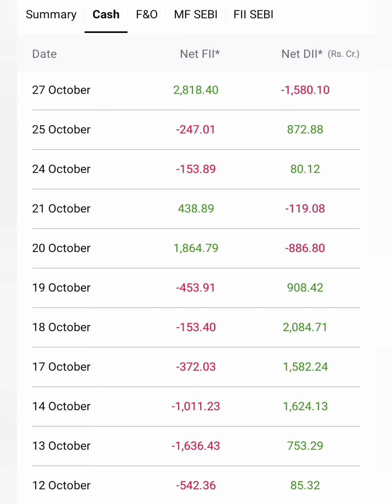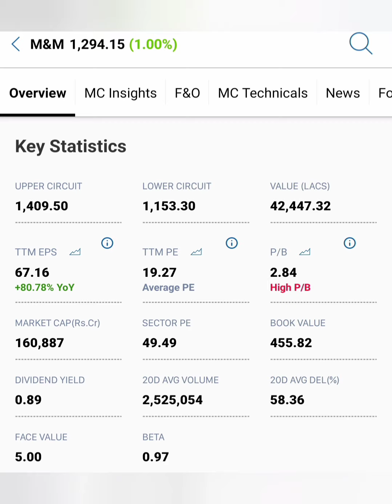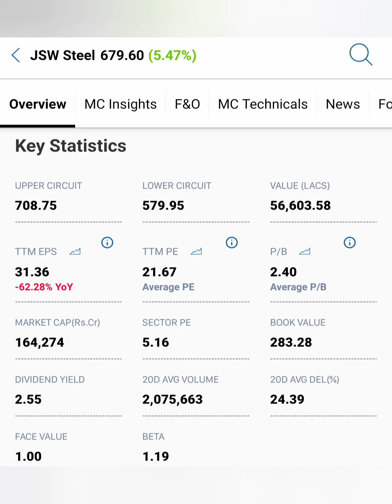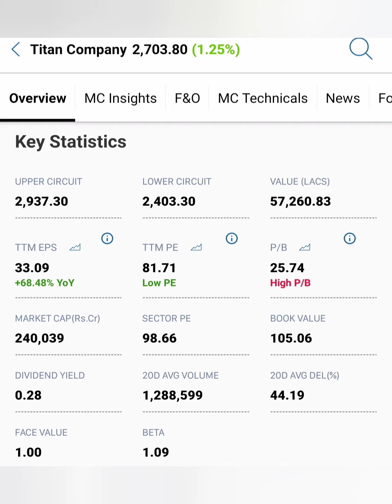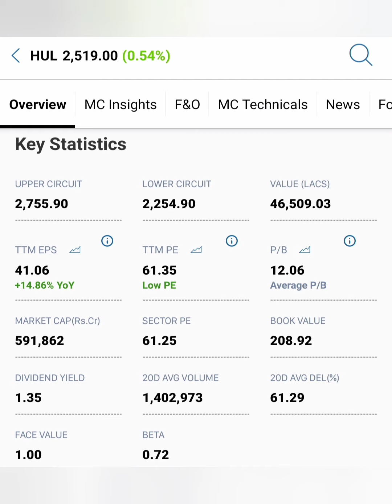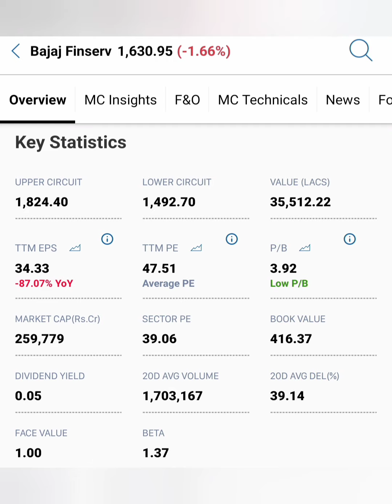வருடம் வருடம் இலாபம் கொடுக்கும் 5 பங்குகள்....